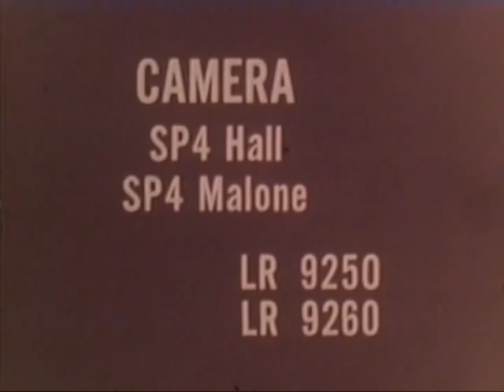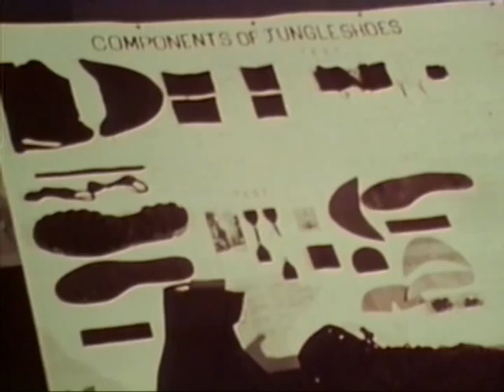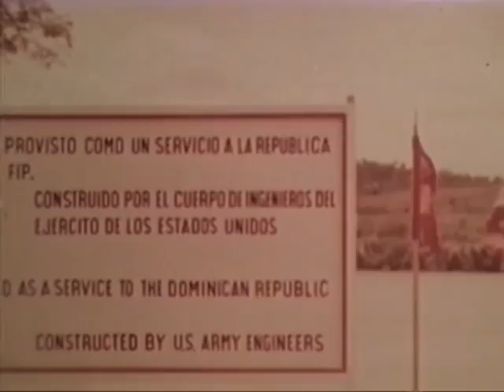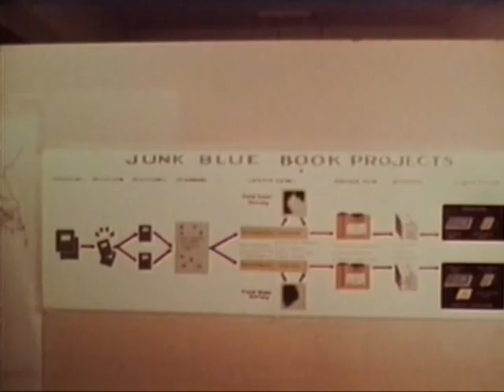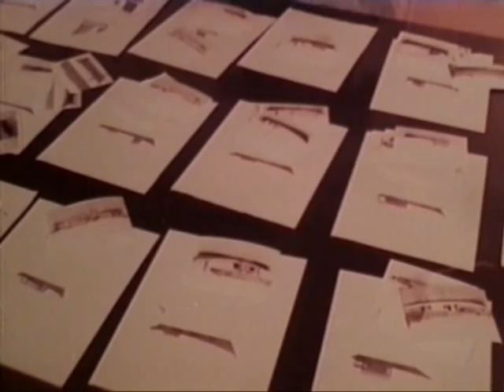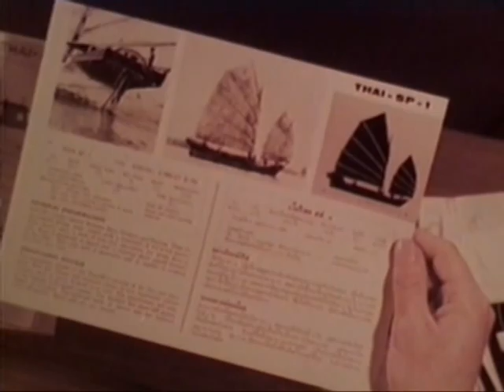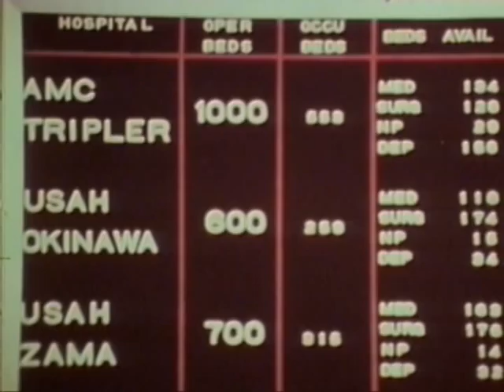STAFF FILM REPORT 66-25A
STAFF FILM REPORT 66-25A - Department of Defense 1966 - PIN 26977 - VIETNAM - JUNE 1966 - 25TH INFANTRY DIVISION, 173D AIRBORNE BRIGADE; ARMY PROCUREMENT AGENCY IN JAPAN; ARMY ENGINEER IN SANTO DOMINGO, AND U.S. RESEARCH IN THAILAND.